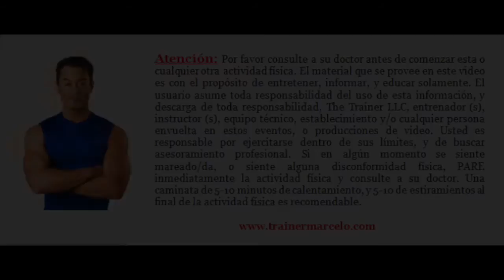S.A.TV #158: Cardio-Tabata Para Adelgazar en Casa/Fat Burning Workout/TrainerMarcelo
Hola gente activa! En este episodio les tenemos preparada una rutina Cardio Tabata o HIIT, donde trabajamos con el propio peso de nuestro cuerpo por unos segundos, y descansamos muy poco entre ejercicio y ejercicio para mantener el ritmo cardiaco alto.

Esta es la mejor forma de quemar muchas calorías en el menor tiempo posible, vayas donde vayas. Para mejores resultados repite este Cardio Tabata de 2-3 veces más durante el día.

Rutina Cardio Tabata
20 segundos de actividad, por 10 segundos de descanso
1. Sentadillas Tijeras
2. Planchas del Hombre Arana
x 4 para completar un circuito.